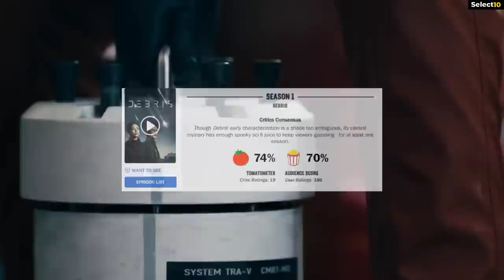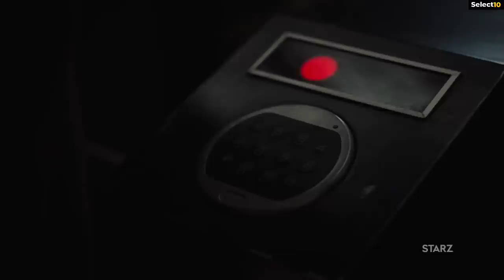Top 10 Best SCI FI Web Series To Watch In 2022 | Best Science Fiction Series | Top Sci Fi Tv Shows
Hi and welcome to Select10. The sci-fi genre can be credited with some of the most creative reinventions of reality, in all of fiction. from time and space-bending adventures to future societies. this crazy stories boggle our mind beyond imagination. and we all can agree that There are so many Sci-Fi shows out there, so it's impossible to keep up with them all. but to make things easy for you, we have selected 10 best sci fi series, that are definitely worth watching. Our top 10 list of best sci-fi shows to watch in 2022 covers several streaming services, including Netflix, Amazon, Hulu, and more, and we have also added a few new sci fi shows released in 2022 as well.

If you like this suggestions then do share this video with your friends who love to watch sci fi shows and subscribe our channel to see more videos related to web series and movies recommendations

Background music